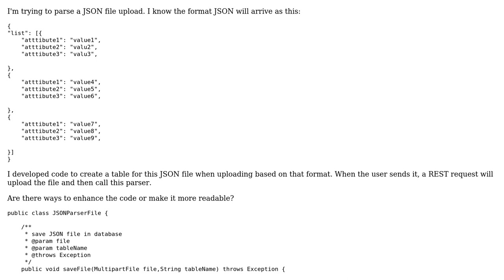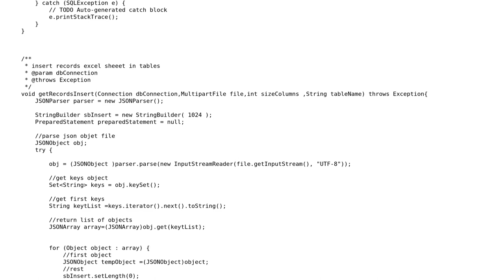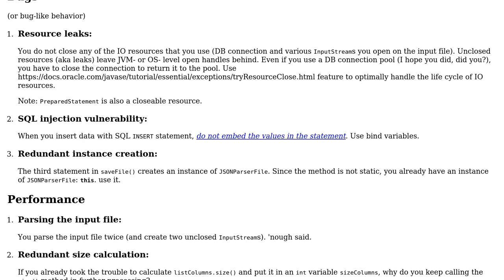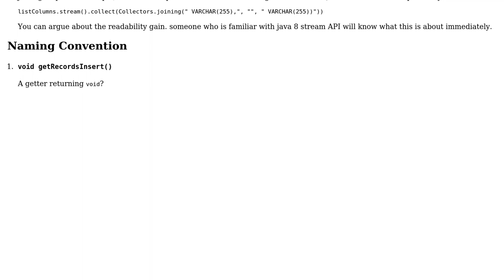Parsing a JSON file upload (2 Solutions!!)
Parsing a JSON file upload

With thanks & praise to God, and with thanks to the many people who have made this project possible! | Content (except music & images) licensed under CC BY-SA | Music | Images & others | With thanks to user userdemo user Toby Speight user Sharon Ben Asher user SAM OnELA user New Bee user Jamal and the Stack Exchange Network Trademarks are property of their respective owners. You are responsible for your own actions.